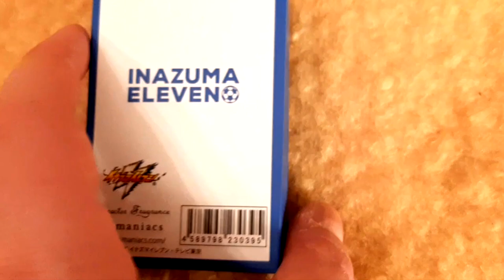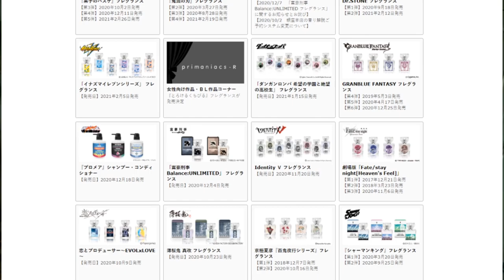Il profumo di Inazuma Eleven (Kidou Yuuto)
Abbonati:
Fan: AleYT StartGame

Ho speso io i soldi in modo da non farli spendere a voi
(sia chiaro che nel video dico ''qualche centone'', ma il profumo ne costa """"""""""solo"""""""""" 50).